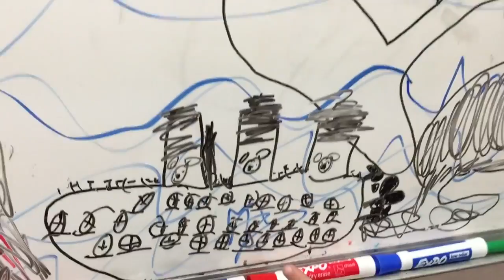The Not Dead Yet Show Ep. 35: Copperheads and Copper Designs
We give a sneak peek of some upcoming copper designs and Suzette tells how she killed a copperhead.

We like telling stories. The “Not Dead Yet Show” will be a series of such stories on how the Munson clan are taking a flying leap from their long-time home in San Antonio suburbia to take up residence in a clump of safari tents out in the sticks.

Make sure to tune in weekly for a peek at new leather designs in Mexico, weekly how-to’s from Dave, and answers from Suzette on all the questions you never knew you had about the nuances of decorating a tent in the wilderness.

We’ll be sharing weekly and adding new episodes here. Come follow along